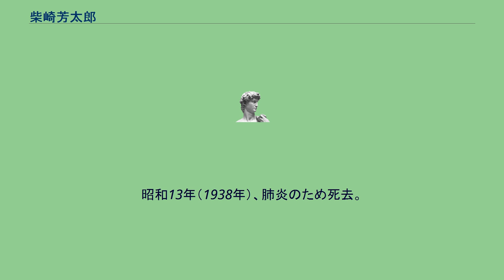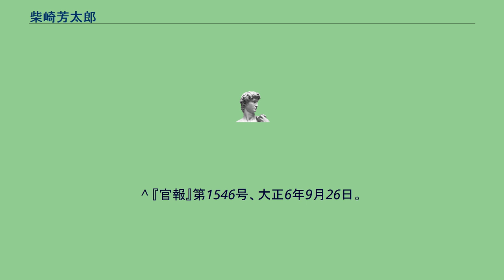柴崎芳太郎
柴崎 芳太郎（しばざき よしたろう、1876年（明治9年）8月13日 - 1938年（昭和13年）1月29日）は、陸地測量部の測量官を務めた陸軍技師。
新田次郎の小説『劒岳 点の記』の主人公として知られている。
明治9年（1876年）、山形県大石田町で生まれる。
初め軍人を志し、明治29年（1896年）、台湾守備隊に入隊、その後陸軍教導団に入った。
明治36年（1903年）12月に参謀本部陸地測量部（現在の国土地理院）修技所に転じ、陸地測量手（判任官）として三角科第四班（三・四等三角測量担当）に配属された。
中部地方の三角測量を経験したのち、越中剱岳一帯の三等三角網完成を命じられ、明治39年（1906年）9月に剱岳の下見を行っている。
翌年7月、山案内人の宇治長次郎、助手の生田信らと共に未踏峰とされてきた剱岳登頂に成功し、山頂で修験者が遺したと考えられる錫杖の頭と鉄剣を発見した。
これらの遺物は長らく柴崎家に保管されていたが、現在は国指定の重要文化財として富山県立山博物館（富山県立山町）に所蔵されている。
その後は本土の測量のみならず、台湾、満州、シベリアなどで測量作業に従事した。
昭和8年（1933年）、陸地測量師（高等官）として退官。
昭和13年（1938年）、肺炎のため死去。
小説『劒岳 点の記』では、名誉や利益を求めず、結果を急がず、誇りと勇気・信念を持って任務を全うしようとする使命感の強い寡黙な測量官として描かれている。